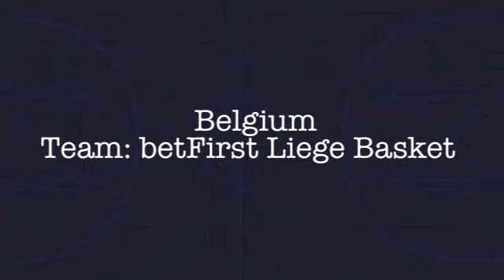Francis Torreborre -Highlights- PROMOTEX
Francis Torreborre PG/SG 1993 Belgium betFirst Liege Basket Scooore League